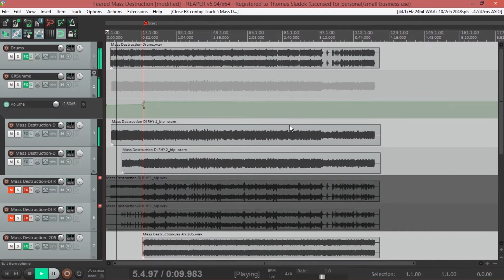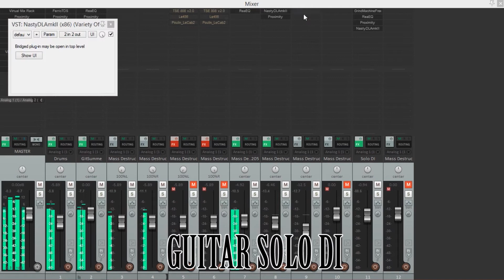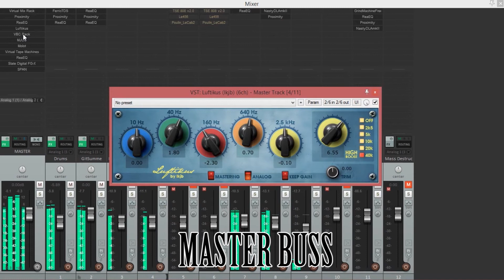Feared - Mass Destruction